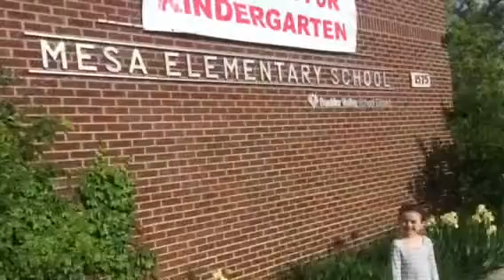My 2016 photos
From my phone